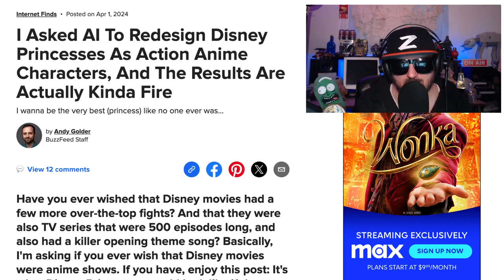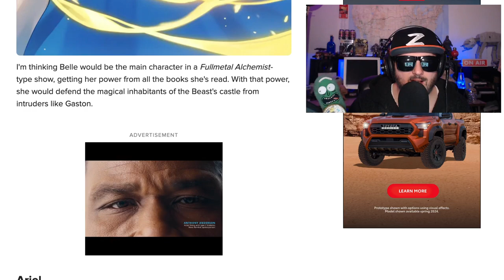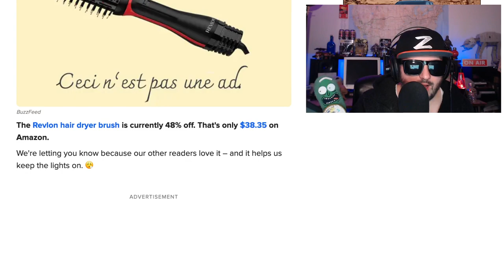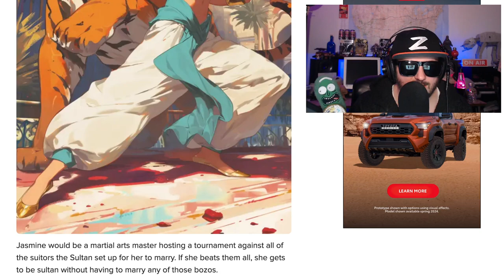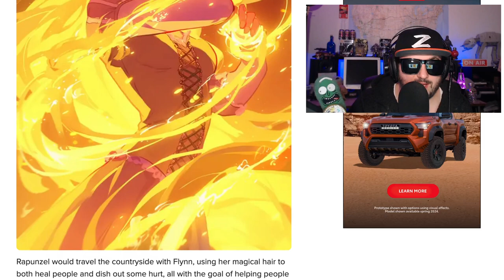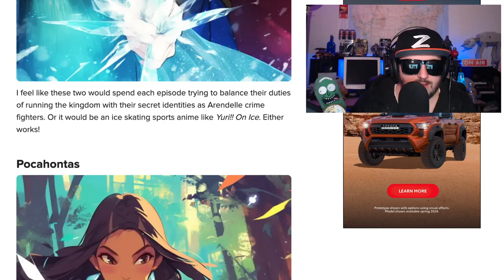Snow Yoked, AI Disney Princess as Anime | Reaction Video